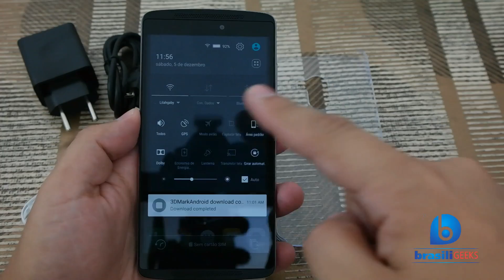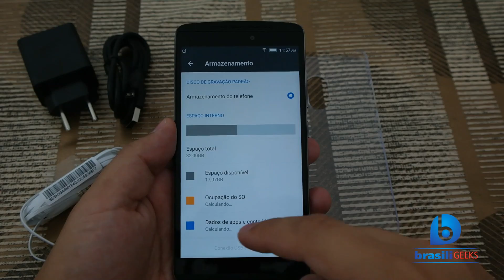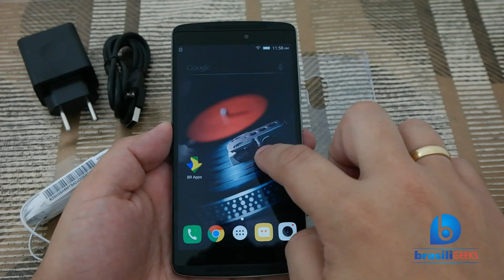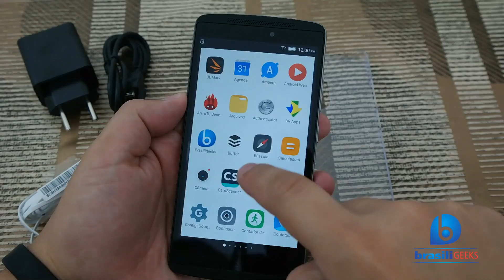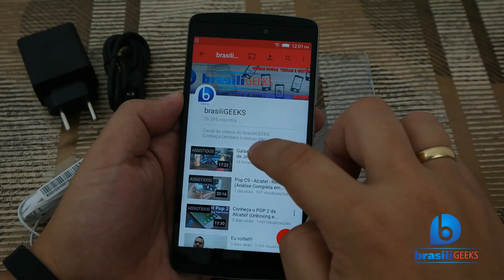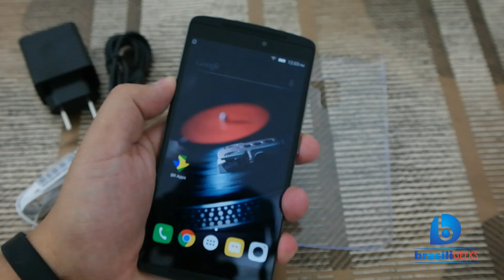Lenovo Vibe A7010 - O concorrente do Moto X Play!!!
A Lenovo entrou no mercado de smartphones no Brasil. E começou com o pé direito, lançando o novíssimo Viber A7010! Por 1299 reais, você tem um aparelho com desbloqueio usando sua digital, tela de 5,5" Full HD, 32GB de memória interna, 2GB de RAM, CPU octa core de 64 bits, GPU Mali T720, bateria de 3300 mAh, suporte à 2 chips e 4G. O Viber possui uma câmera traseira de 13MP e frontal de 5MP, ambas filmando em Full HD. Veja nesse vídeo o que achamos em nosso contato inicial com esse incrível aparelho!